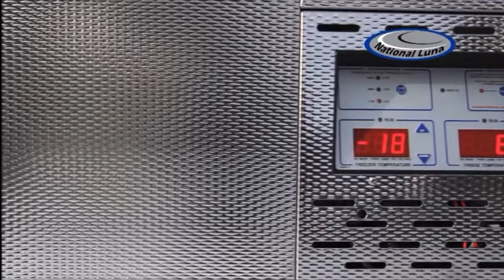Mike Glover of Fieldcraft Survival - Overland Rig and Preparedness Discussion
In this video I had the opportunity to visit with Mike Glover of Fieldcraft Survival. Mike took us on a walk around of his GoRig and we discussed his newest (Gen 3) Mobility Go Bag. This bag is a game changer for vehicle preparedness and critical mobility load out (first aid etc). We discussed the importance of preparedness, mobility, and considerations when outfitting your mobility platform.

We the Prepared.

Mike spent 18-years in the US Army and as a government contractor for OGA. He served as a SGM in Special Forces in various positions and deployed multiple times to combat theaters. He is an expert in Counter-Terrorism, Security, and Crisis Management Operations and is the host of the Fieldcraft Survival Podcast on iTunes, and Soundcloud. He is an avid outdoorsman, overland enthusiast, traveler, and hunter. He has a bachelor's degree in Homeland Security and resides in Heber City, UT where he is the CEO of Fieldcraft Survival.

Make sure to check Mike out on all his socials and find his podcasts on Apple Podcast.

Mikes Podcasts:
                              Fieldcraft Survival Podcast
                              Mike Force Podcast

Mad Yeti Insta: @Mad_Yeti_
Follow for more content and DM for Mad Yeti swag. We have branded hydroflasks, stickers, patches, hats, t shirts, and hoodies.